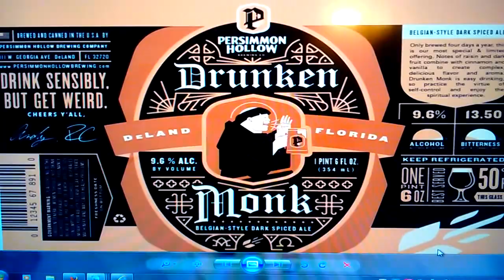TC George Gaynes Tribute - Volume 5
There are still volumes left after this, wait and see...